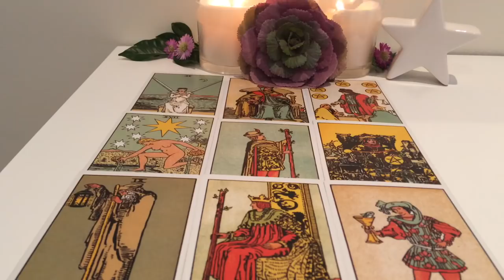Sagittarius July 9-July 15 2018: You can do this! Don't doubt it!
Hey lovely Sagittarius people. I hope you enjoy this reading. Let me know if it speaks to you 🌿